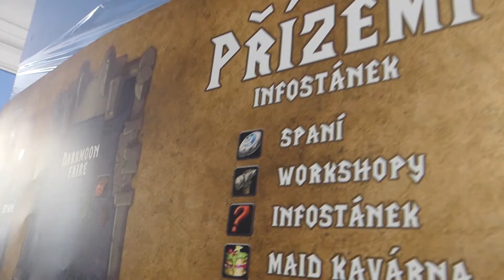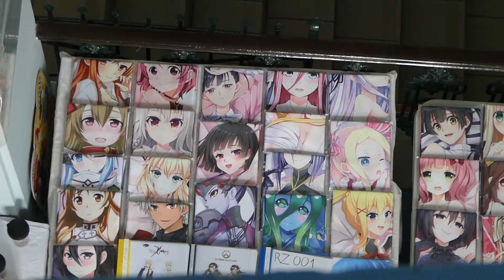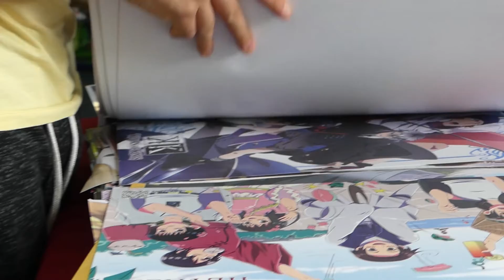Natsucon 2017 report